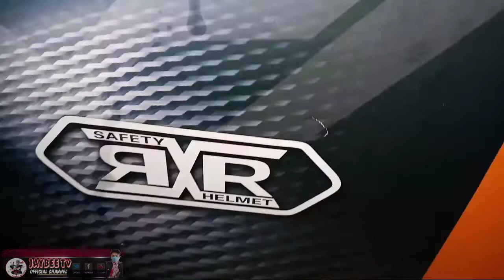RXR HELMET | EARLY GIFT ni MAMA MAE FLOR 🤩🥰😘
EarLy Gift | Father's Day

salamat sa maaga at surpresa mama. iloveyou🥰🤩😘

Nakakataba ng puso kapag may natatanggap ka galing sa taong mahal mo/partner in life,siksik,liglig,umaapaw ang saya at tuwa. Aldo not branded pero no to war brand tau mga ka TV, so ayun nga iniisip lng nila ung kaligtasan natin kc isa na dun ako sa laman ng kalsada araw araw as a rider hindi maiiwasan ung mga bagay na hindi kanais nais dba kaya keep safe always tayo always pray before riding.

Trivia :

Alam niyo ba na bakit tawag dito is HELMET ??basahin mo pabalik ang HELMET diba MET-HEL.. MAG MEET KAYO SA HELL if disgrasya abutin. Ingat lang lagi. Ride safe.